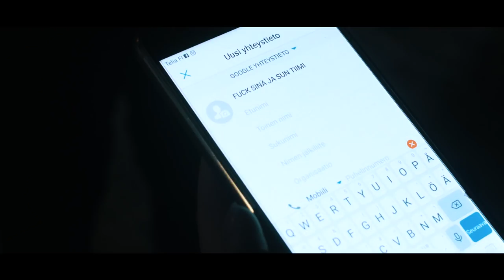OPA - FUCK SINÄ JA SUN TIIMI ft. MERON & PAJAFELLA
Video credits:

Directed by Kaulus (@kaulusinternational)
Shot by Vincento (@bubbavincent)
Edited by Kaulus & Vincento
Cast: Juho Rautvaara, Janne Soini, Milla-Maria Mikkonen, Esko Marttinen, Susanna Kinnarinen, Kimmo Jokelainen, Henri Karhu